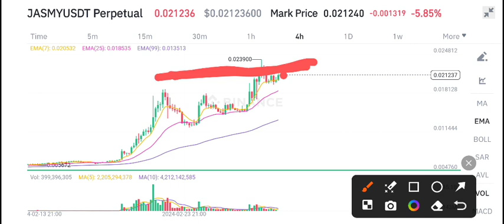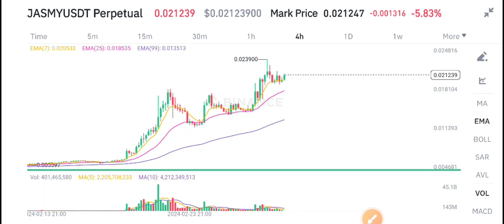Jasmy coin News Today! Jasmy Price Prediction